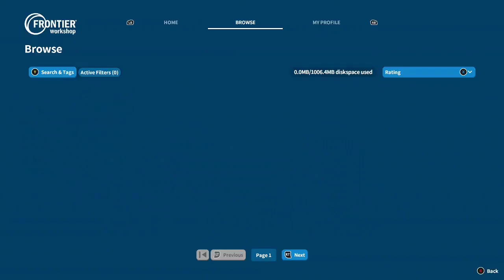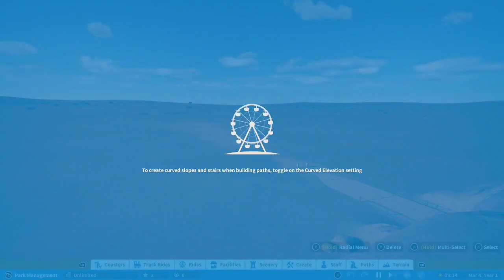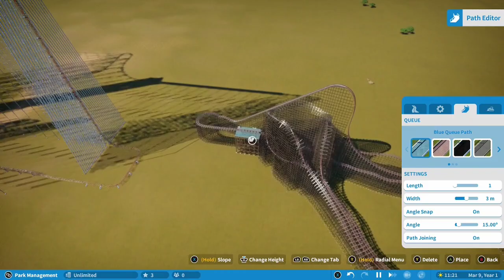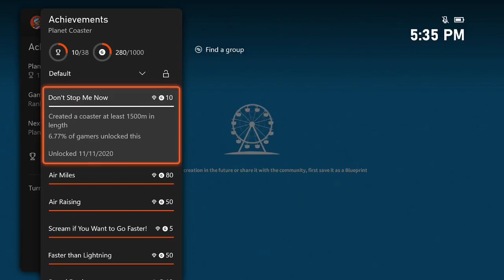Planet Coaster Console Edition on Xbox! 280gs Achievement Guide in 4 minutes!